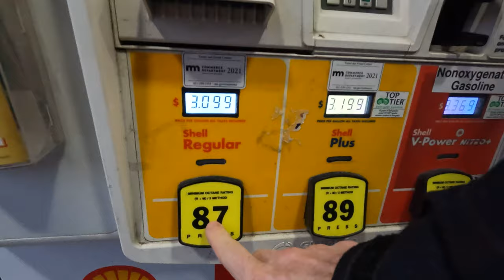ICE DIVE TOP 5 LESSONS - I Spent 45 Minutes Scuba Diving Under Ice (24 Inches!) in Minnesota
Chase comfort?  No way!  I love hunting, fishing, diving, and adventures with my homeschooled 5 kids and wife.  Here is why I quit my steady job at Mayo Clinic

In today's episode, I went scuba diving under the ice to complete my PADI ice dive certification.  It was wild.  The water clarity was amazing, because everything settles.  Well, the water is clear unless your dive partner destroys it by mucking around the bottom over and over (and over). Some of my gear froze but that's to be expected at 10 degrees Fahrenheit.  What did I learn?

ABOUT “ANTHONY JAY CAST”:
Hello!  My name is Anthony Jay.  I love God, country, family, hunting, fishing, and all sorts of outdoor adventures. Join the fun!

QUESTIONS?